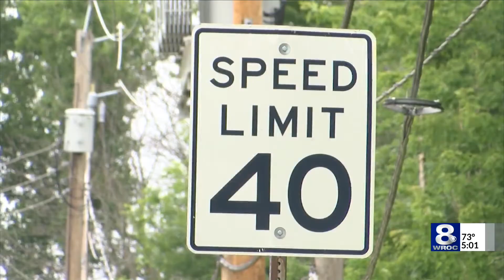Ogden police chief: Video of fatal July 4th crash was 'very shocking'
The case against a woman charged with murder in connection to the death of her husband was waived to a grand jury.